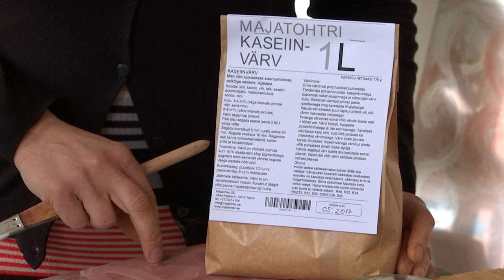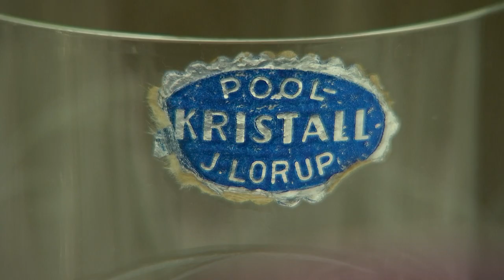Vintskapist soklini 2017.03.31 Inara Tõugjas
Saates mõllame jälle värvidega. Vaatame, kuidas ja millega saab mööblit värvida siis, kui ei taha poest kriidivärvi osta. Üks võimalus selleks on kasutada kaseiinvärvi. Linaõlivahaga saab aga saavutada vanutatud efekti. Linnaelumuuseumis näeb näitust Aet ja Jüri Kuuskemaa klaasikogust.
Jüri Kuuskemaa
Aet Kuuskemaa